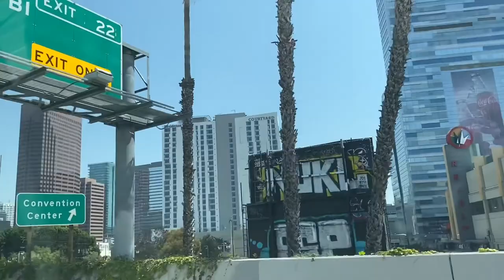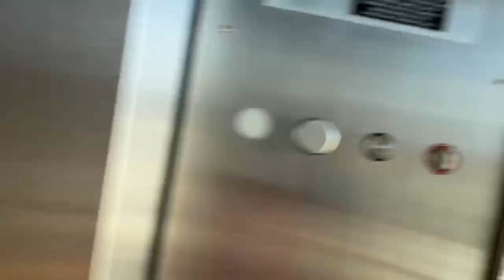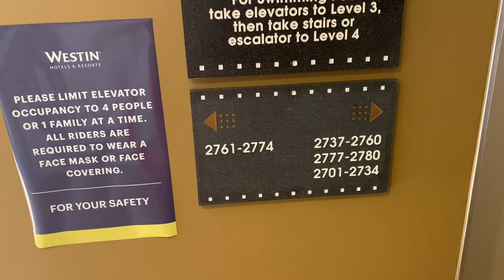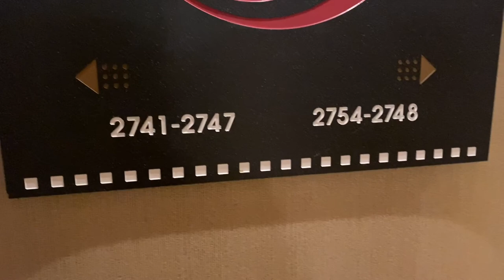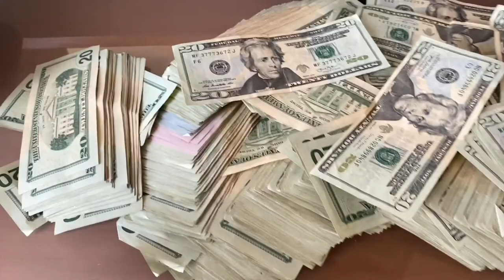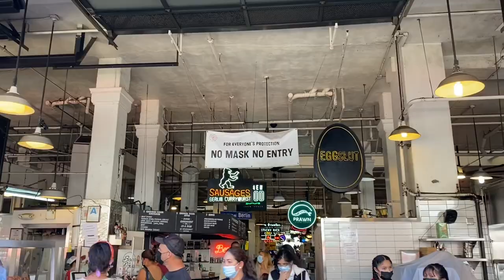First Time In Los Angeles California (EJay Vlog)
I had an amazing short trip to LA to shoot music videos!! Can’t wait to go back and maybe collab with some people.